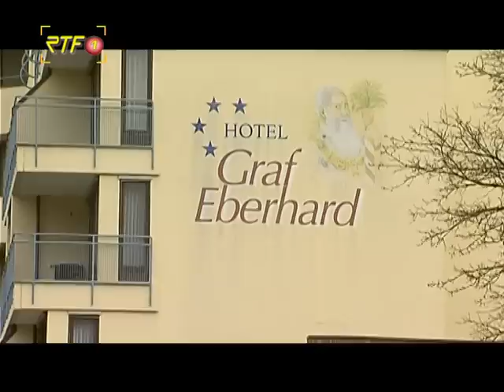RTF.1-Nachrichten: CMT-Vorbereitungen des Tourismusverb. Schwäbische Alb